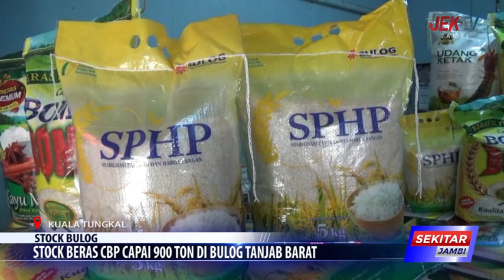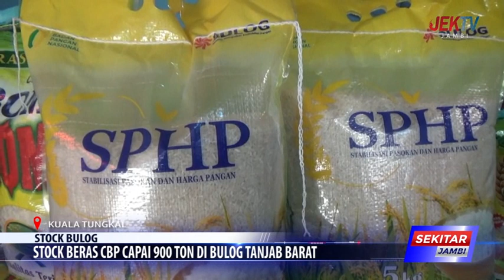STOCK BERAS CBP CAPAI 900 TON DI BULOG TANJAB BARAT